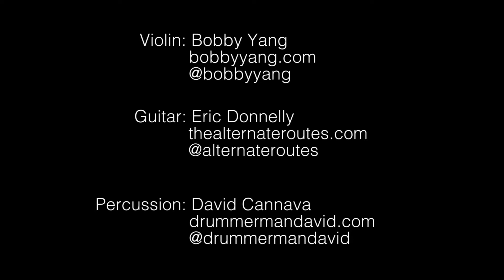Michael Jackson & Justin Timberlake: Love Never Felt So Good - Violin, Guitar and Drum Cover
We heard this song for the first time last Friday, and shot this in one take the next day at the band house in Vero Beach, Florida! Hope you like it - we had a blast ripping it up acoustic!